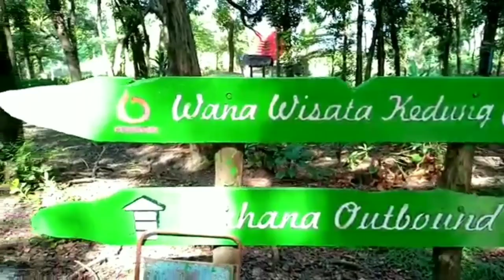JALAN - JALAN SAMPAI KE WADUK KEDUNG OMBO!! WISATA ALAM JAUHI KERAMAIAN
Beberapa hari lalu aku dan keluargaku pergi ke suatu waduk, tepatnya ada di Kabupaten Grobogan. Waduk ini berada di 3 wilayah Kabupaten, yaitu Grobigan, Sragen dan Boyolali. Untuk sampai disana,aku butuh waktu 2 jam perjalanan.
Karena sedang musim pandemi kayak gini, wahana wisata di waduk ini tutup sementara. Jadi kami disana cuma beli ikan bakar khas waduk kedung ombo, makan bareng, lihat waduk sebentar lalu pulang. Hehehe
Pas buka, sebenarnya banyak wahana mainan air disini. Nanti kalau sudah bebas dari pandemi kita kesini lagi yaaaaa.
Oiya, jangan lupa pakai masker terus yaaaaa